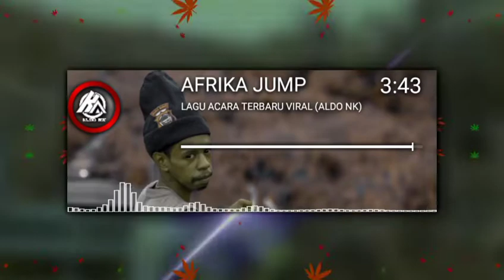Afrika_Jump_-_Lagu_Acara_Terbaru_-_Viral_(By_Aldo_Nk)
•𝚃𝙴𝚁𝙸𝙼𝙰𝙺𝙰𝚂 𝙱𝚄𝙰𝚃 𝙺𝙰𝙻𝙸𝙰i𝙽 𝚈𝙶
   𝙼𝙴𝙼𝙱𝙰𝙽𝚃𝚄𝙷 𝚂𝙰𝚈𝙰 𝚂𝙰𝙼𝙿𝙰𝙸 𝚂𝙴𝙹𝙰𝚄𝙷 𝙸𝙽𝙸   𝚂𝙴𝙼𝙾𝙶𝙰  𝙺𝙴 𝙳𝙴𝙿𝙰𝙽 𝙽𝚈𝙰 𝚂𝙰𝚈𝙰 𝙻𝙴𝙱𝙸𝙷 𝙶𝙸𝙰𝚃    𝚄𝙽𝚃𝚄𝙺 𝙼𝙴𝙽𝙶𝙷𝙸𝙱𝚄𝚁 𝙺𝙰𝙻𝙸𝙰𝙽 𝙱𝙴𝚁𝙼𝙰𝙲𝙰𝙼-𝙼𝙰𝙲𝙰𝙼 𝙻𝙰𝙶𝚄-𝙻𝙰𝙶𝚄 𝙰𝙲𝙰𝚁𝙰🙏
𒊹︎︎︎𒊹︎︎︎𒊹︎︎︎𒊹︎︎︎𒊹︎︎︎𒊹︎︎︎𒊹︎︎︎𒊹︎︎︎𒊹︎︎︎𒊹︎︎︎𒊹︎︎︎𒊹︎︎︎𒊹︎︎︎𒊹︎︎︎𒊹︎︎︎

•✩•✩•✩•✩•✩•✩•✩•✩•✩•✩•✩•✩• 𒊹︎︎︎𒊹︎︎︎𒊹︎︎︎𒊹︎︎︎𒊹︎︎︎𒊹︎︎︎𒊹︎︎︎𒊹︎︎︎𒊹︎︎︎𒊹︎︎︎𒊹︎︎︎𒊹︎︎︎𒊹︎︎︎𒊹︎︎︎𒊹︎︎︎𒊹︎︎︎𒊹︎︎︎ 𝙲𝙷𝙰𝙽𝙴𝙻 𝙸𝙽𝙸 𝙳𝙸 𝙱𝙰𝙽𝙶𝚄𝙽 𝙷𝙰𝙽𝚈𝙰 𝚄𝙽𝚃𝚄𝙺 𝚂𝙴𝙺𝙴𝙳𝙰𝚁 𝙼𝙴𝙼𝙱𝙰𝙽𝚃𝚄𝙷 𝙼𝙴𝙼𝙿𝚁𝙾𝙼𝙾𝚂𝙸𝙺𝙰𝙽 𝙻𝙰𝙶𝚄 𝙻𝙰𝙶𝚄 𝙰𝙲𝙰𝚁𝙰 𝚈𝙶 𝙰𝙳𝙰 𝙳𝙸 𝚂𝙴𝙻𝚄𝚁𝚄 𝙳𝚄𝙽𝙸𝙰 𝚈𝙰𝙸𝚃𝚄: 𝙳𝙰𝚁𝙸 𝙸𝙽𝙳𝙾𝙽𝙴𝚂𝙸𝙰 𝙷𝙸𝙽𝙶𝙶𝙰 𝙳𝙸 𝙽𝙴𝙶𝙰𝚁𝙰" 𝙻𝙰𝙸𝙽 𝙱𝙰𝙶𝙸𝙰𝙽 𝙻𝚄𝙰𝚁 & 𝙺𝚄𝚂𝚄𝚂𝙽𝚈𝙰 𝙱𝙰𝙶𝙸𝙰𝙽 𝚈𝙶 𝙿𝙴𝙽𝙶𝙶𝙴𝙼𝙰𝚁 𝙻𝙰𝙶𝚄 𝙻𝙰𝙶𝚄 𝙰𝙲𝙰𝚁𝙰 𒊹︎︎︎𒊹︎︎︎𒊹︎︎︎𒊹︎︎︎𒊹︎︎︎𒊹︎︎︎𒊹︎︎︎𒊹︎︎︎𒊹︎︎︎𒊹︎︎︎𒊹︎︎︎𒊹︎︎︎𒊹︎︎︎𒊹︎︎︎𒊹︎︎︎𒊹︎︎︎𒊹︎︎︎𒊹︎︎︎ 𝙳𝚄𝙺𝚄𝙽𝙶 𝙲𝙷𝙰𝙽𝙴𝙻 𝙸𝙽𝙸 𝙶𝚁𝙰𝚃𝙸𝚂 𝙳𝙴𝙽𝙶𝙰𝙽 𝙲𝙰𝚁𝙰 ||𝙻𝙸𝙺𝙴 || 𝚂𝙷𝙰𝚁𝙴 || 𝙲𝙾𝙼𝙼𝙴𝙽𝚃 || 𝙰𝙽𝙳 || 𝚂𝚄𝙱𝚂𝙲𝚁𝙸𝙱𝙴 ||

Lagu acara reggea terbaru
lagu acara papua 2021
lagu cinta
lagu cha cha remix 2021
lagu dmp jumb remix
lagu acara png terbaru 2021
lagu acara png tiktok
lagu acara png terbaru 2020 dj manzi
lagu acara png remix terbaru 2021
lagu acara tik tok papua 2021
lagu acara papua terbaru 2021 viral tik tok
lagu acara reggae papua terbaru 2021
lagu acara papua terbaru 2021 remix
lagu acara papua terbaru 2020 viral
lagu acara papua terbaru 2021 viral
lagu reggae
lagu reggae santai
lagu reggae terbaru
lagu reggae terbaru 2021
lagu reggae bob marley
lagu reggae png
lagu reggae png terbaru 2020
lagu reggae png 2021
lagu reggae png 2020
lagu reggae png bobongi
lagu reggae png terbaru
lagu reggae png slow
lagu reggae png slow 2021
lagu reggae png lama
lagu reggae png dezine
lagu png seka
lagu png seka 2021
lagu png seka 2020
lagu png seka terbaru 2020
lagu png seka abu naik
lagu png seka wainikau
lagu png seka terbaru
lagu png seka remix
lagu png seka-wainuku 2020 by angky 031
lagu png seka remix 2020
story wa 30 detik
story wa
story wa sedih
story wa keren
story wa lucu
story wa terbaru 2021
story wa 30 detik terbaru 2021
story wa sad boy
papua reggae
papua reggae 2020
papua reggae remix
papua reggae 2021
papua reggae png
papua reggae festival 2018
papua reggae song
Lagu reggae papua 2021
reggae papua 2021
lagu reggae papua terbaru
music dmp
dmp music video
dmp solomon island music 2020
lagu png acara free west papua terbaru 2020
lagu acara png west papua
lagu png acara free west papua
lagu acara oles terbaru 2021
lagu acara oles patola remix 2020
lagu acara oles tiktok terbaru
lagu acara oles papua 2021
feeling buruk
feeling buruk remix